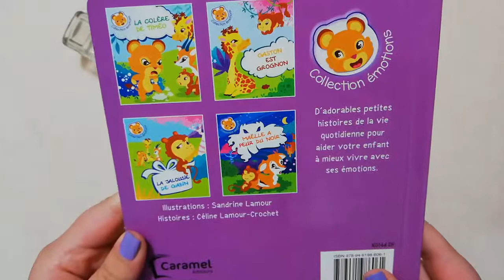Maëlle a peur du noir